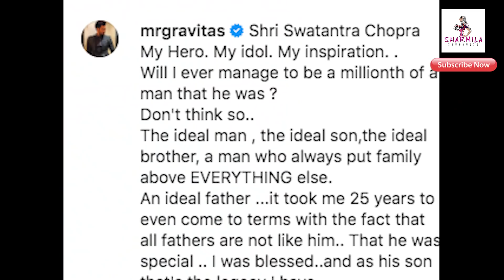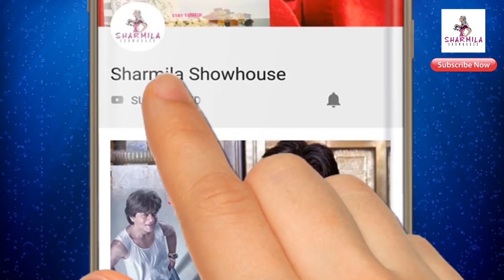করোনায় মৃত বিখ্যাত অভিনেতার বাবা ও মা! এইমাত্র দুঃসংবাদ BigBreaking | Corona | RIP